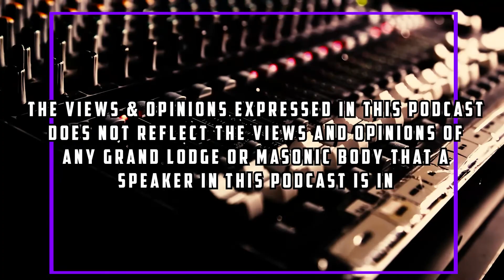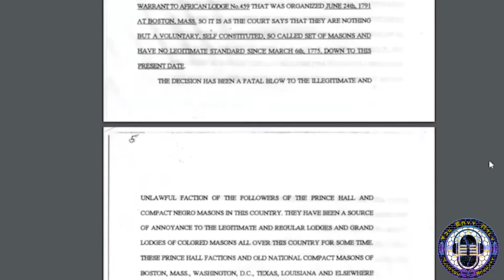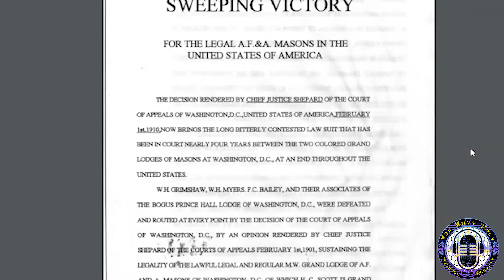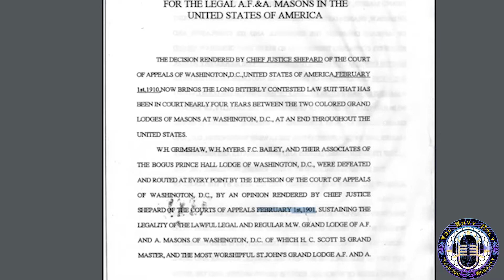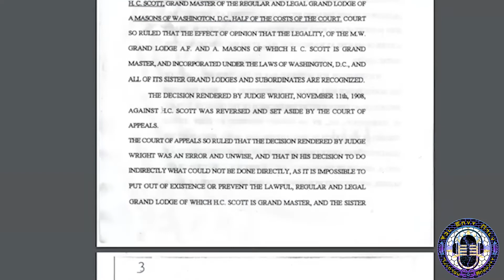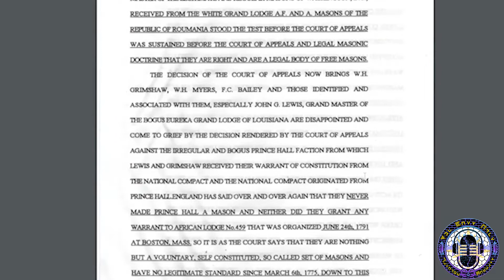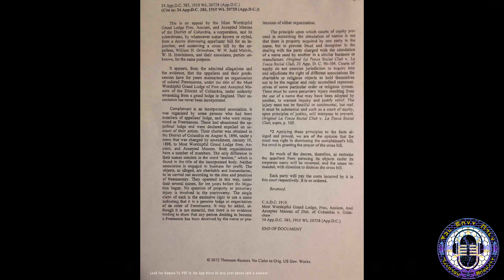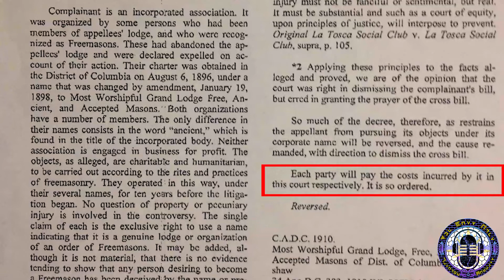The Art of Courts: Sweeping Victory Debunked | Episode 05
Episode 5 will go over popular court cases involving Bogus Masonic Organizations

Rode Podmic
Rodecaster Pro
Mic Arm
Web Cam
Lighting
Hue Bulb
Lifx Bulb
Lifx Light Strip
Ring Light Clip
Wifi Mesh Network
Echo Dot

The information, statements, comments, views, and opinions expressed or provided in this podcast (including by speakers) are not necessarily those of myself, and may not be current. The Lost Ones Masonic Podcast does not make any representation or warranty as to the accuracy or completeness of any of the information, statements, comments, views, or opinions contained in this podcast, and any liability therefore (including in respect of direct, indirect, or consequential loss or damage of any kind whatsoever) is expressly disclaimed. The Lost Ones Masonic Podcast does not undertake any obligation whatsoever to provide any form of update, amendment, change, or correction to any of the information, statements, comments, views, or opinions set forth in this podcast.

The views and opinions presented in this podcast do not necessarily reflect any views or opinions of any masonic body the host or guests are a member of.